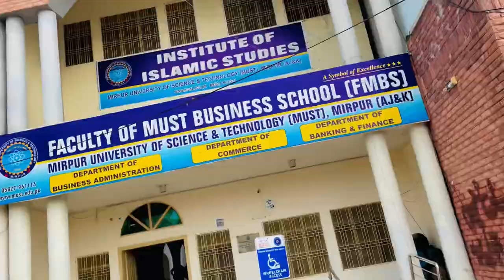Mirpur University | jarikas | main campus | 5th Feb Mirpur |MUST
Mirpur university of science and technology AJK
Visit All campus
5th Feb